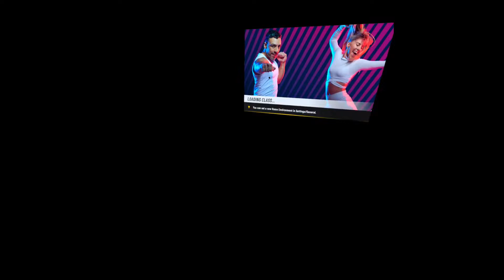Oculus Experience part2 Fit XR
Dale's POV using his Oculus Quest 2 VR Headset. Fit XR is an exercise experience.